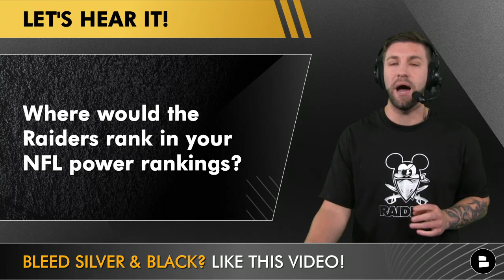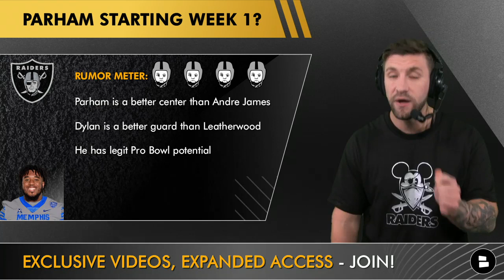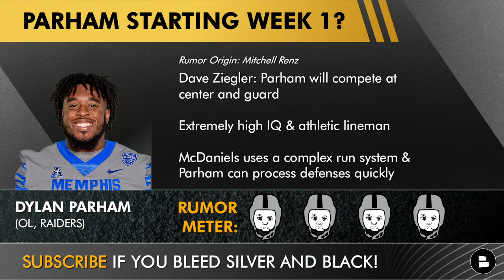Raiders Rumors On James Bradberry After Trayvon Mullen Surgery + Start Dylan Parham Over Andre James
Raiders rumors are swirling right now around Trayvon Mullen, James Bradberry, Alex Leatherwood, Dylan Parham, Andre James coming up here on the Raiders Report. The Giants could release James Bradberry and Mitchell Renz wants the Raiders to sign the CB. Trayvon Mullen had surgery today which could be bad news for him. The Raiders drafted Dylan Parham and could start over Andre James this upcoming season. Last Alex Leatherwood isn’t a lock to start this season despite him getting drafted in round 1 last year.

Las Vegas Raiders news will happen the entire offseason.

Follow the Raiders Report on Locals for even more exclusive videos from Mitchell Renz

Raiders podcast listeners, you can listen to the Raiders Report like a podcast over on Rumble! Follow the Raiders Report on Rumble for more Raiders content

Latest Raiders News & Rumors Today from the Raiders Report today:
- Trayvon Mullen injury news
- James Bradberry to the Raiders?
- NFL Power Rankings after the 2022 NFL Draft
- Alex Leatherwood starting at Right Tackle?
- Dylan Parham starting at center?
- Andre James to the bench?

Get more Raiders YouTube videos from us here at the Raiders Report:
- Josh Jacobs Trade Rumors After Raiders Pick Zamir White, Mel Kiper Draft Grades, Ultra Game Giveaway
- Raiders Draft Grades: 7 Rounds From 2022 NFL Draft Ft. Zamir White, Thayer Munford, Brittain Brown
- Raiders UDFA Tracker: Las Vegas Raiders Sign These UDFAs After The 2022 NFL Draft Ft. Tre Turner

Raiders rumors questions featured in today’s show:
- Should the Raiders try to sign James Bradberry?
- Where would the Raiders rank in your NFL Power Rankings?
- Predict the Raiders starting O-Line next season
- Who is the worst? Andre James, Denzelle Good, Brandon Parker, Alex Leatherwood